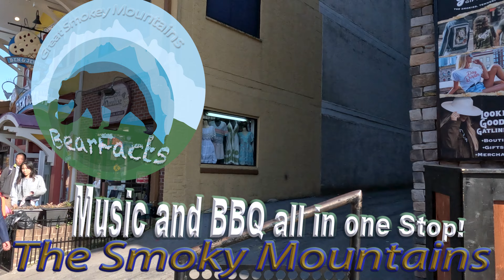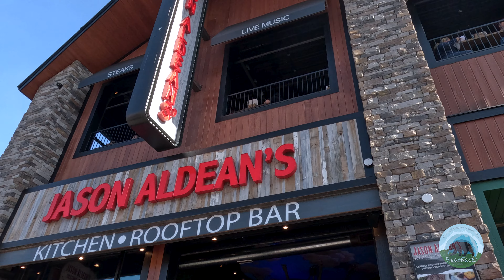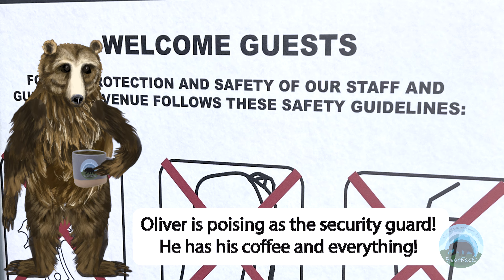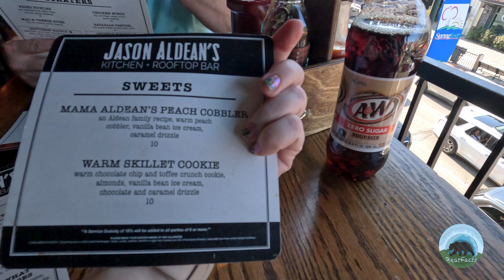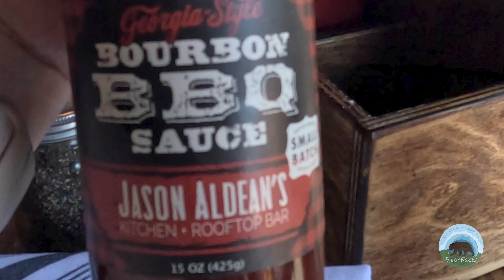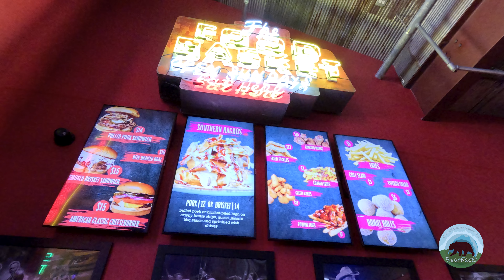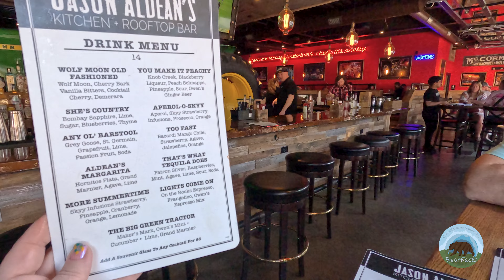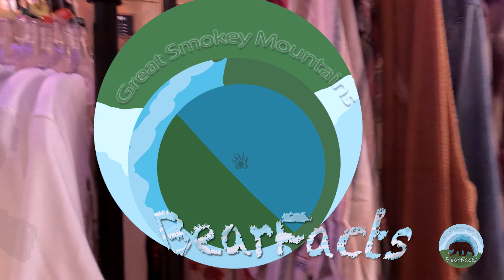Jason Aldean's: Food and Music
Jason Aldeans is one of the newest country star music restaurants opened in Gatlinburg. In this video we will take a short look into the menu and what the restaurant has to offer.